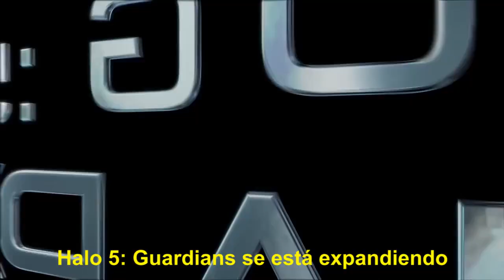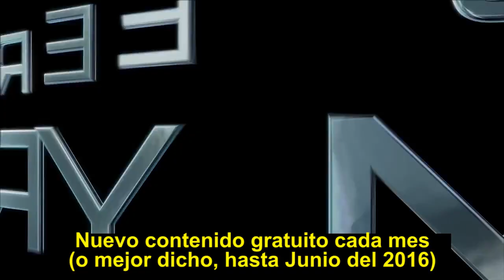Halo 5 Guardians: Próximo contenido descargable